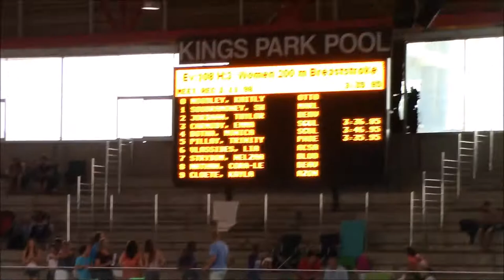2016 Provincial champs - 200 m Breaststroke MR 3/8 @ 3:46:95 8-year-old L4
KZN Aquatics Provincial championships 2016 - eight year old Monica Botha set 8 meet records during this swim meet.  This video is heat 3/4 and she swam a 3:46:95 with a 10 & Under meet record of 3:51:31 (2014).  The four 10 & Under swimmers all set new records.